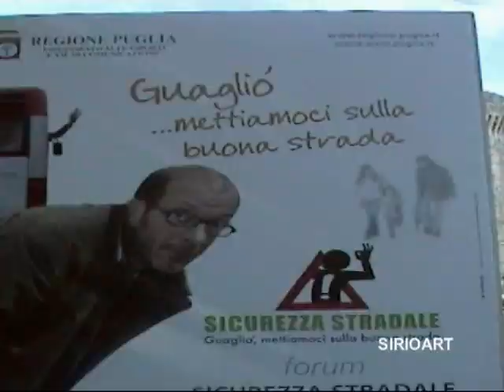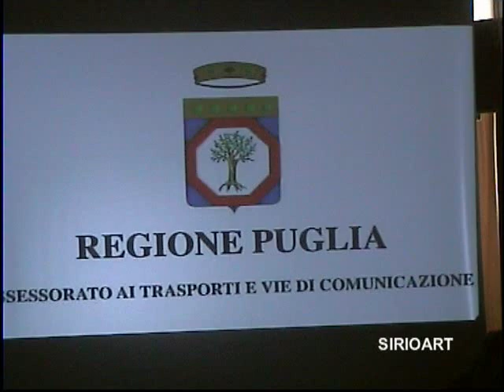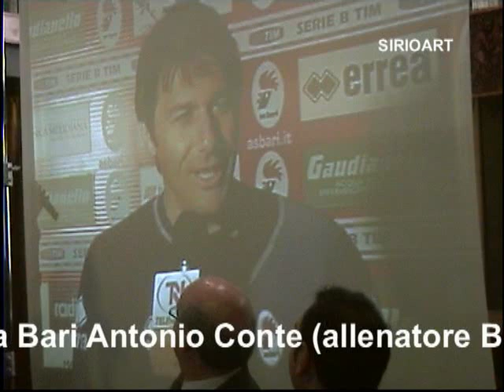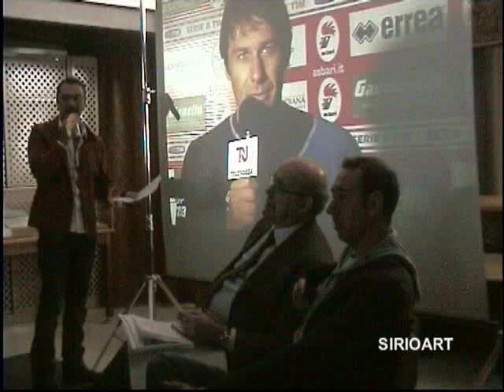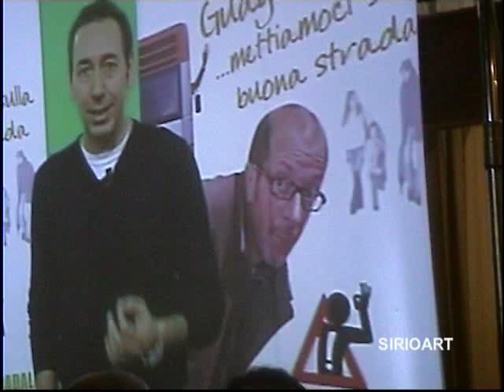SIRIOART: Regione Puglia -Mario Loizzo -Forum sicurezza stradale- Conversano 29 aprile 2009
Il 29 aprile 2009 nell'aula congressi della Biblioteca Diocesana dei Paolotti a Conversano si è tenuto un Forum organizzato dalla Regione Puglia sulla "Sicurezza Stradale" Erano presenti: Mario Loizzo (Assessore ai trasporti e alle vie di comunicazione), Mingo inviato di Striscia la Notizia, Le scuole elementari, medie e superiori di Noicattaro, Rutigliano, Castellana Conversano, Mola... Giacomo Decambia (Pedaogista e Giudice onorario dei minori del tribunale di Bari) Mario Delsogno (D:J. di RADIO NORBA) ha presentato l'evento. Al termine, si è esibito il gruppo musicale "61 Cygni" Riprese e Montaggio video Raffaele Prunella